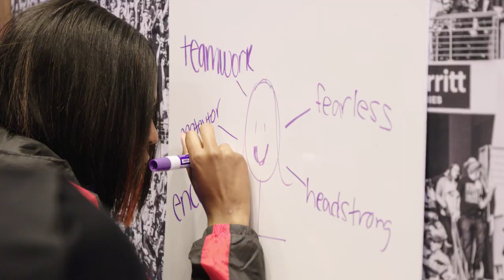Inside the Ravens' L.I.F.T. Conference for Young Women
The fifth-annual Leading and Inspiring Females to Thrive (L.I.F.T.) conference was kicked off by John Harbaugh and featured other motivational speakers.